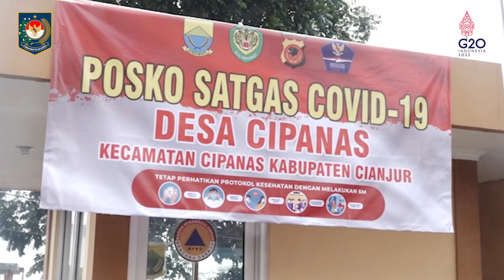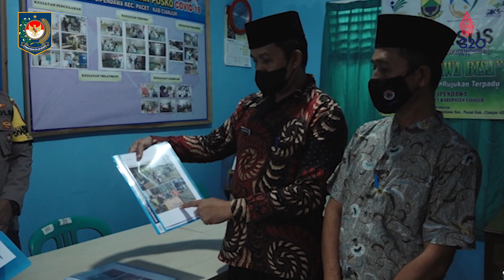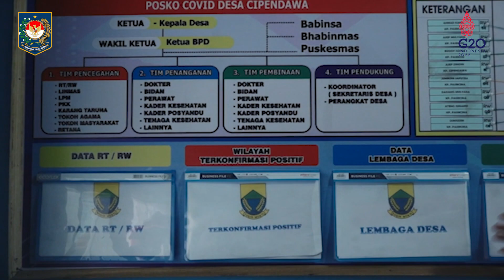DITJEN BINA PEMDES PANTAU OPTIMALISASI POSKO COVID 19 DI DUA DESA